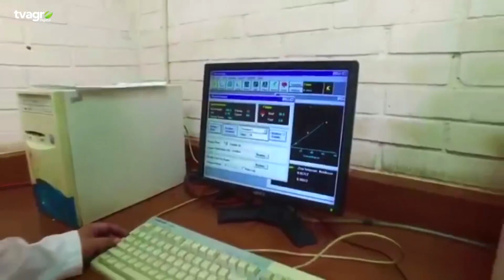Es una irresponsabilidad pedir cambio del director de la ENCA ante una gestión aplaudible.